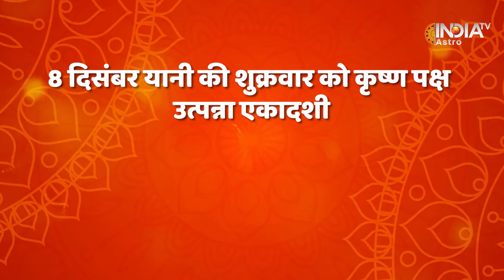Utpanna Ekadashi 2023 : 8 या 9 December कब है Utpanna Ekadashi? नोट करें तिथि, शुभ मुहूर्त और महत्व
Utpanna Ekadashi 2023 : मार्गशीर्ष माह की शुरुआत हो चुकी है जोकि 26 दिसंबर 2023 तक रहेगा। यह श्री कृष्ण का प्रिय महीना माना जाता है। वहीं मार्गशीर्ष माह में आने वाली उतपन्ना एकादशी का शास्त्रों में खास महत्व माना गया है। इस दिन भक्ति भाव से लोग व्रत रखते हैं और श्री कृष्णा और भगवान विष्णु की पूजा करते हैं।

Utpanna Ekadashi 2023: Margashirsha month has started which will last till 26 December 2023. It is considered to be the favorite month of Shri Krishna. Utpanna Ekadashi falling in the month of Margashirsha is considered to have special significance in the scriptures. On this day, people observe fast with devotion and worship Lord Krishna and Lord Vishnu.